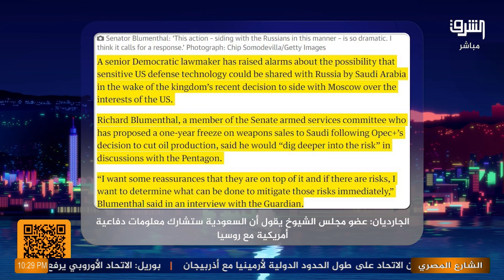أمير سعودي يهدد أمريكا.. كيف كان الرد الأمريكي؟